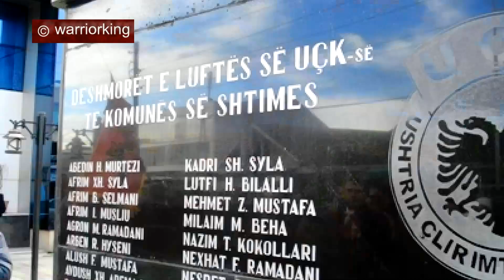Qohu Gjergj del prej vorrit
Folk Albania
Nikollë Nikprelaj